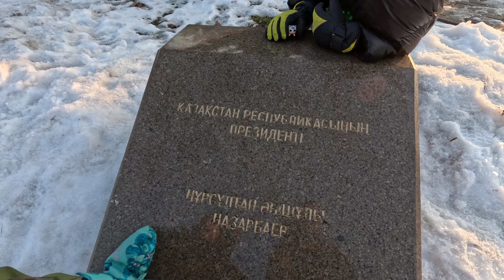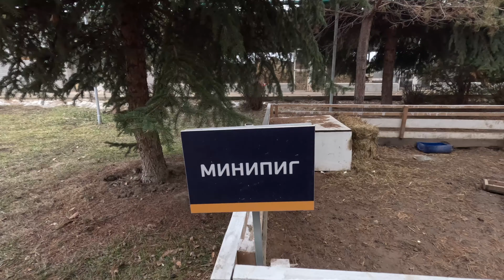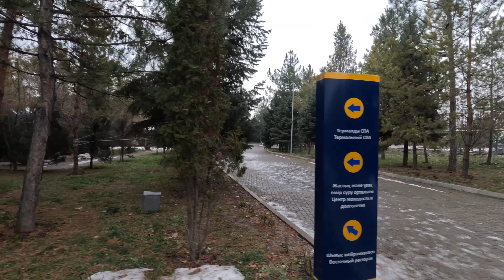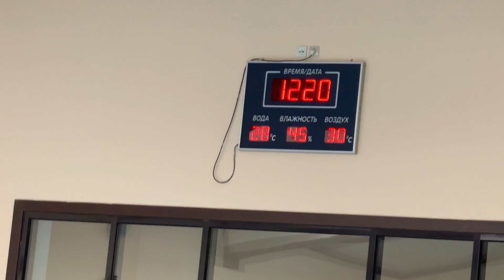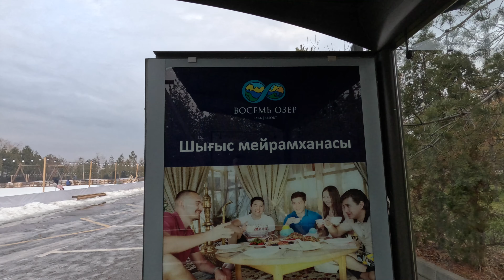🇰🇿 Алматы. Парк Первого Президента Республики Казахстан. Спа отель Восемь Озёр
Провели прекрасно выходные в Алматы. Встретился с одноклассниками.  Park Resort Восемь Озер